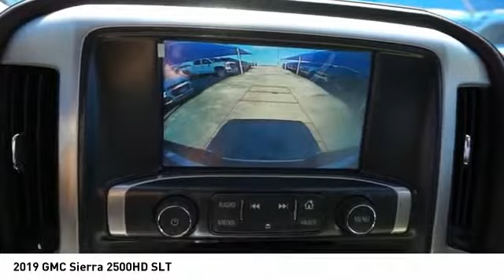2019 GMC Sierra 2500HD Decatur TX 192420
2019 GMC Sierra 2500HD SLT

2111 US HWY 287 South

This Cardinal Red 2019 GMC Sierra 2500HD SLT might be just the crew cab 4x4 for you.  It comes with a 8 Cylinder engine.  This one's available at the low price of $69,772.  Flaunting a stunning red exterior and a cocoa/dune interior.  Good cars sell fast! Come see our new inventory of New Chevrolet, GMC and Buick models plus our large inventory of certified pre-owned vehicles. We're your family owned and operated, celebrating 40 years of serving North Texas. Our Decatur Chevrolet, Buick and GMC dealership, located at 2111 US HWY 287 South in Decatur, Texas. Our team will be more than happy to help you find the most suitable vehicle for your family along with the best deal available.